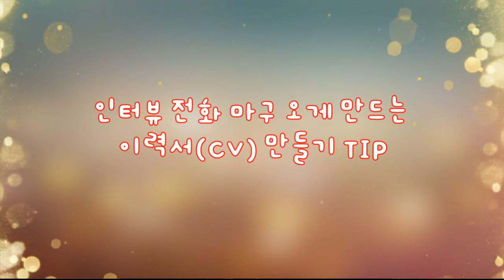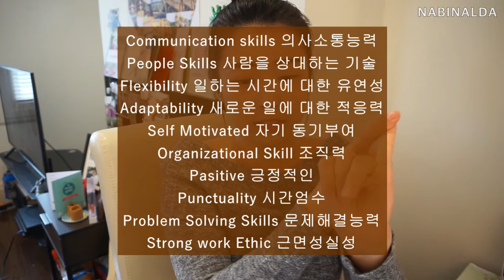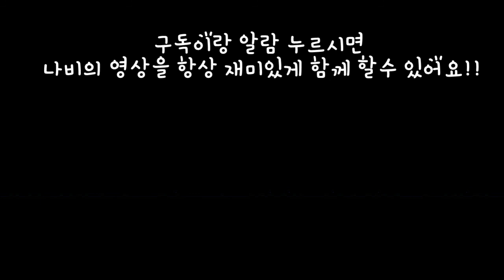🇮🇪아일랜드 현지알바생의 이력서(CV) 잘만드는 방법 | 워홀/학생비자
인터뷰 연락이 마구마구 오는 이력서는 어떻게 만드나요?
영상보시고 본인만의 멋진 이력서 완성해보세요!!

이곳 골웨이는 사람들이 점점 많아지고 있어요.
날씨도 많이 풀리고 관광객들도 점점 늘어나는 것 같네요^^
한국도 봄인가요? 이럴때일수록 감기조심하세요♡